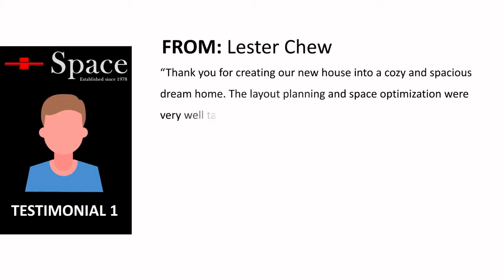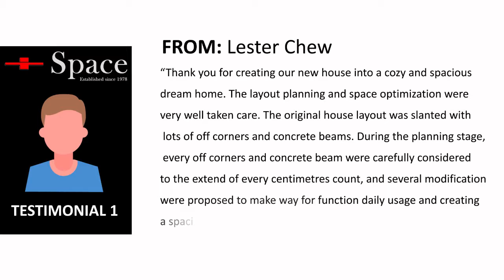Why Add Space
or